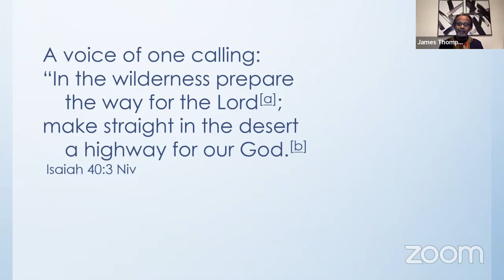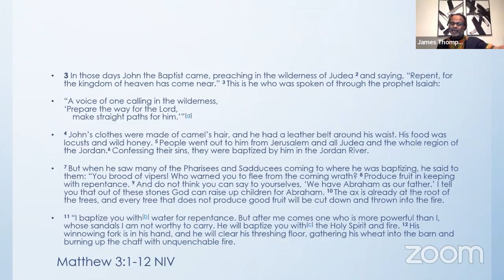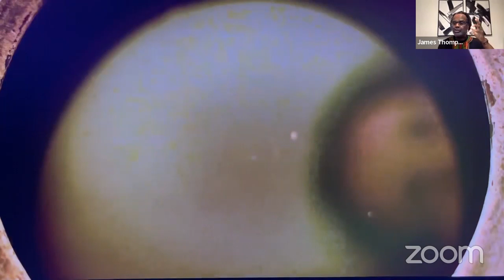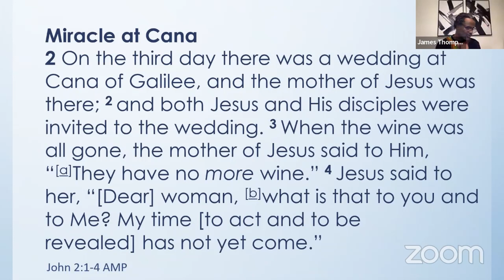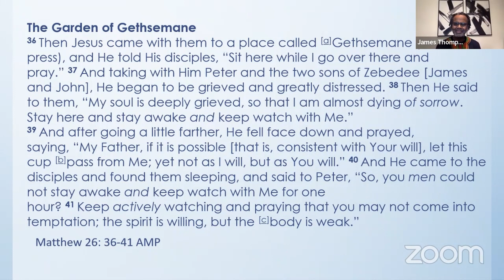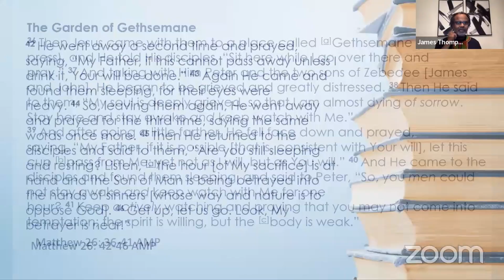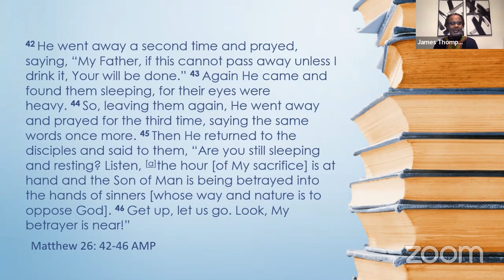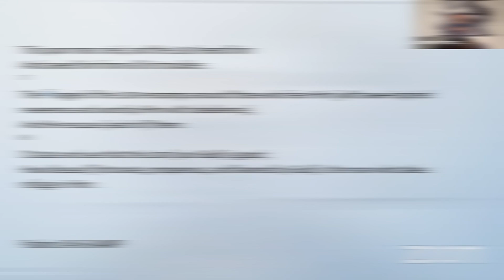Get On Your Mark - Part 3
Sunday Service - December 21, 2022 | taught by Dave Thompson

2) text soulfactory to (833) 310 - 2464